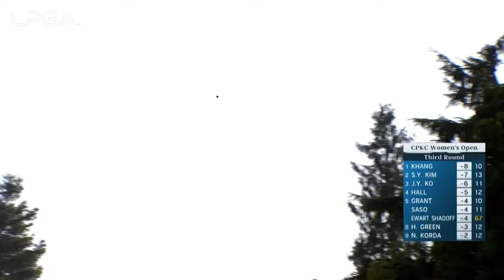Jin Young Ko Round 3 Highlights | 2023 CPKC Women's Open